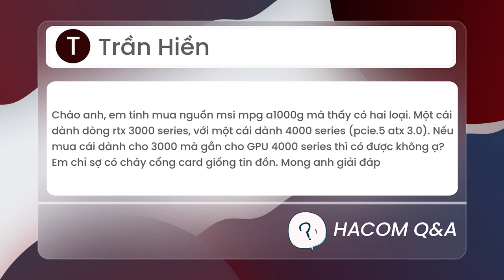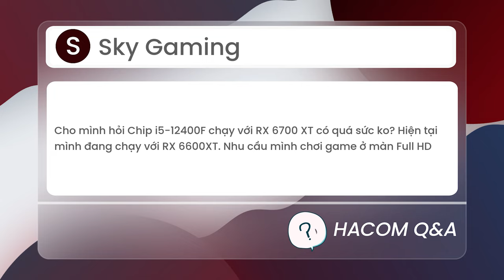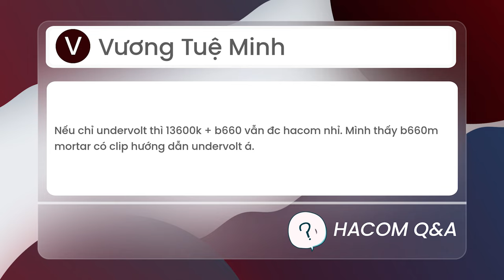Nguồn Chuẩn Cũ Cho RTX 4000? Core i3 76 Độ Có Bình Thường Không? | HACOM QnA #47 - Hỏi Đáp Máy Tính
0:00 Intro
0:21 Nguồn chuẩn cũ có dùng được VGA RTX 4000?
1:42 i3 12100F 76 độ có bình thường không
2:10 RX 6700XT nên đi cùng với CPU nào
2:45 i5 12400F + RX 6700XT có quá sức không?
3:08 Có nên Undervolt 13600K không
3:27 Chọn mainboard cho Core i7 13700K
3:46 Mainboard B660 có chạy được CPU i5 13600K?
4:11 Tổng kết